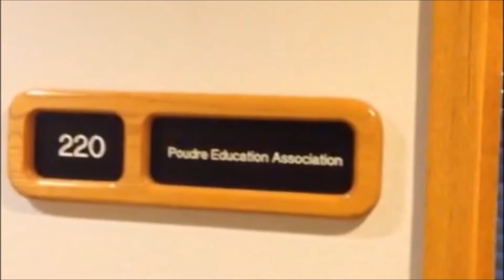Union Chronicle 1